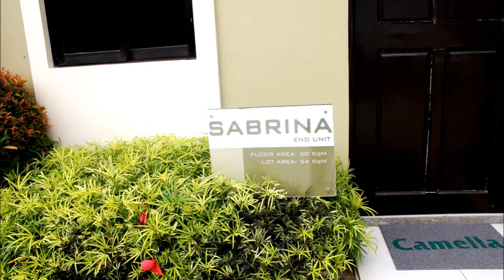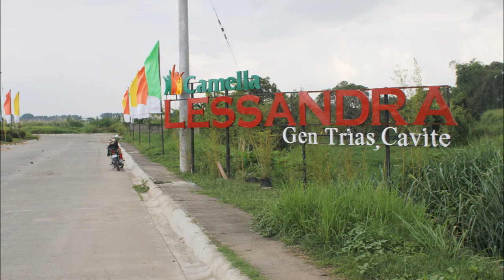Sabrina House and Lot, Rent to Own Townhouses, Affordable Single Homes and Subdivisions,in Cavite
All phases in Camella Lessandra General Trias are characterized by its trademark – earth-brown details, stucco white walls, and lush garden greens – creating a gentle hacienda-style setting that is traditional yet modern, energized yet relaxing – making every day at home feel like a special occasion.

House Model : Sabrina
Property Type : Rowhouse (End Unit)
Village Name : Camella Lessanra Gen. Trias
Village Location : Brgay. San Francisco, Gen. Trias, Cavite
Bathroom : 2
Garage : 1
Lot Area : 54 sqm.
Floor Area : 30 sqm.

House Features

House and Lot  that is 2-storey Townhouse
Brand New housing unit
Living Area
Dining Area
Kitchen

House Finishes
Sandblast finish for exterior wall with decorative mouldings
Plain painted cement finish for interior walls
Plain cement finish flooring
Painted fiber cement board on metal framing for ceiling
Painted fiber cement board on light metal framing partitions
Tiled kitchen counter top
Solid wood panel main door
Aluminum sliding windows
Painted long span roofing
Tiled bathroom with fixtures
Varnished wood thread with a wooden handrail staircase
Complete electricals and switches

Payment Options

Sabrina:

Option 1: Deferred Cash

Deferred Cash payable over 24 months
Due within 30 days after Reservation Fee
Option 2: 10-90 Spread Down Payment Scheme

10% Spread Down Payment payable in 12 months
90% Balance payable through Bank Financing

Sample Computation

Sabrina:

House Model: Sabrina
Location: Lessandra Gen. Trias Phase 1, Gen. Trias, Cavite
Lot Area: 40 SQM
Total Contract Price: PHP 718,186
Less Discount: PHP 50,000
Discounted Price: PHP 668,186
Based on Option 1: Deferred Cash

Reservation Fee: PHP 5,000
Balance After Reservation Fee: PHP 663,186
Monthly Amortization (x 24 months): PHP 27,633
Based on Option 2: 10-90 Spread Down Payment Scheme

10% down payment: PHP 66,819
Balance of D/P after Reservation Fee: PHP 61,819
Monthly Amortization (x 12 month(s)): PHP 5,152
90% Bank Financing: PHP 601,367
Monthly Amortization

05 years based on 8% rate: PHP 12,194
10 years based on 8% rate: PHP 7,297
15 years based on 8% rate: PHP 5,747
20 years based on 8% rate (locally employed): PHP 5,031

Call:
Cavite Living
Cell Nos:
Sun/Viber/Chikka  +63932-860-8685